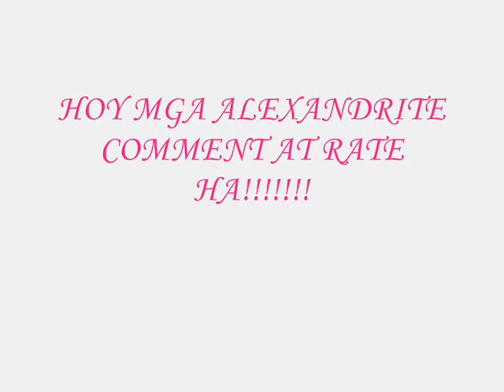MCU-CLASS ALEXANDRITE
hahaha clazzzzz mates khou this year WAHAHAHA oh na upload ko na COMMENT HA medio nagkamali ako sa girls at boys eh sorry